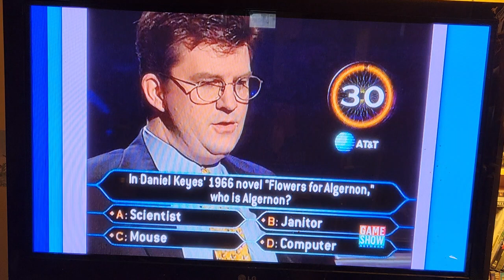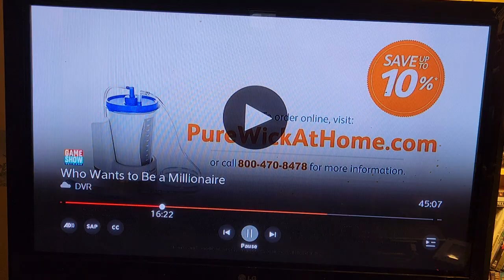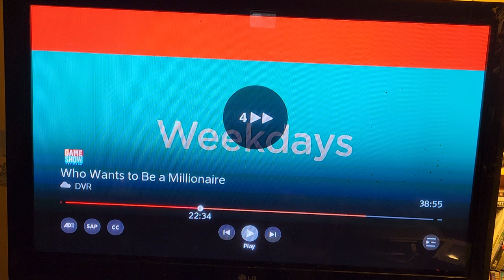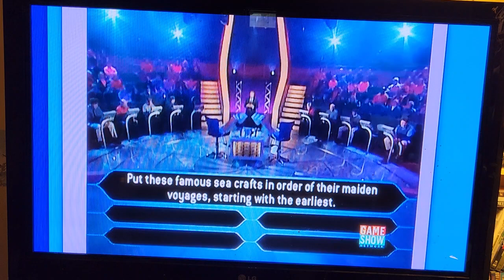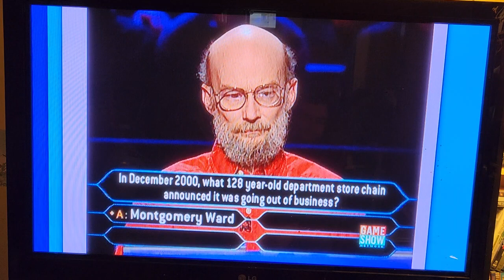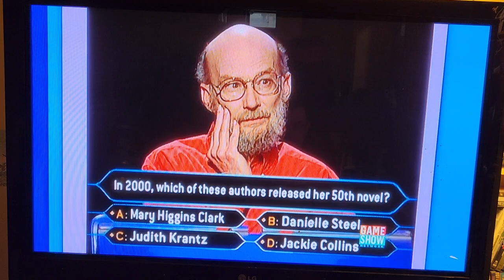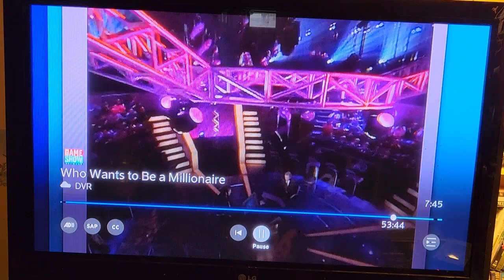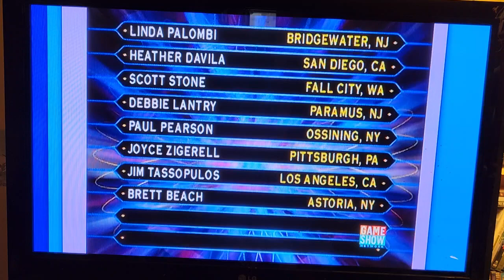WWTBAM - March 8th 2001 episode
Here's the full March 8th 2001 episode of Who Wants to Be a Millionaire.